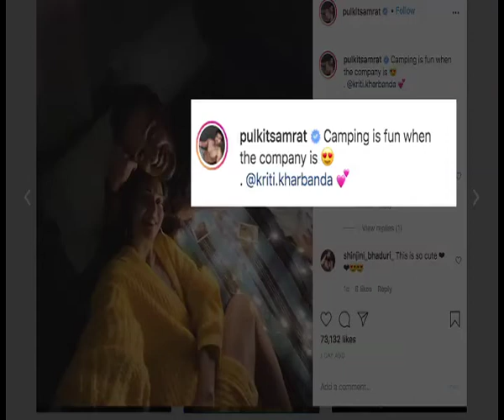Pulkit Samrat, Kriti Kharbanda go camping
Actors and rumoured couple, Pulkit Samrat and Kriti Kharbanda, took time off from usual routine to go camping recently.